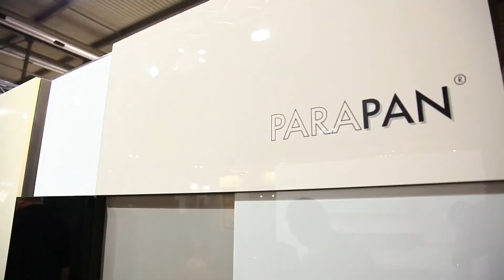Made In Italy @ MadeExpo - Romano Ugolini - Components & Contract MadeExpo